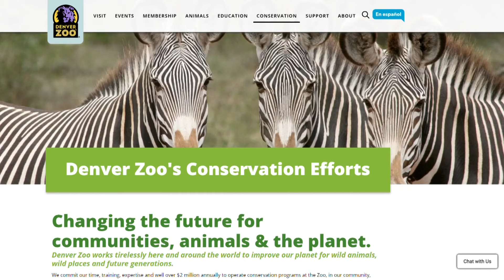Denver Zoo sloth Wookiee takes a trip to Colorado Capitol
Colorado state legislators got to meet some of the Denver Zoo's wild resident animal ambassadors on Friday, including Wookiee, a two-toed sloth, along with reptiles and birds.

Friday was Denver Zoo's annual "Zoo Day at the Capitol" to engage with legislators on wildlife conservation efforts.

9NEWS (KUSA) is located in Denver, Colorado.